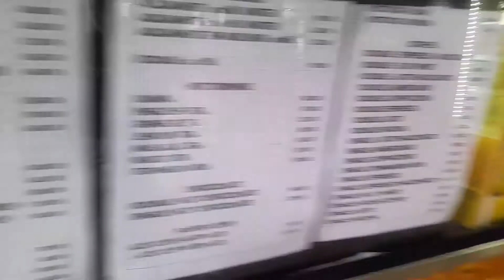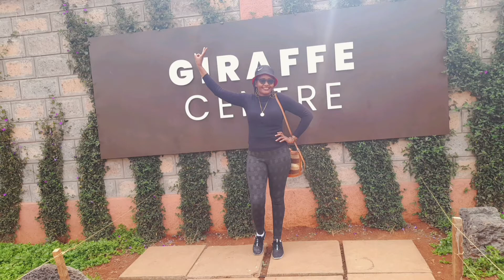GIRAFFE CENTRE NAIROBI//Unforgettable experience.